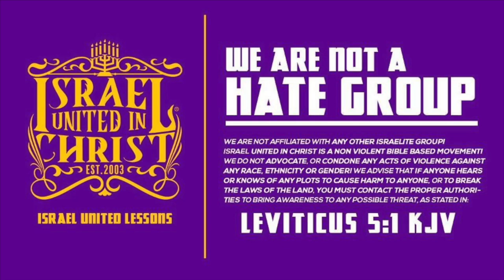The Israelites: One Thing Your Children Should Know About God